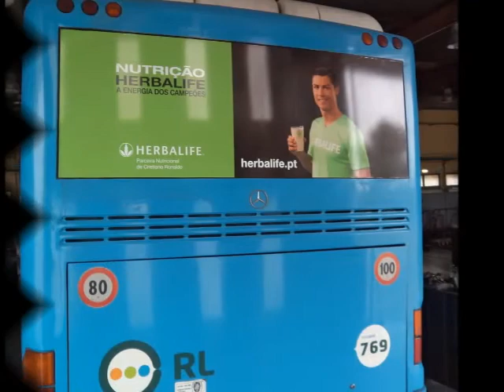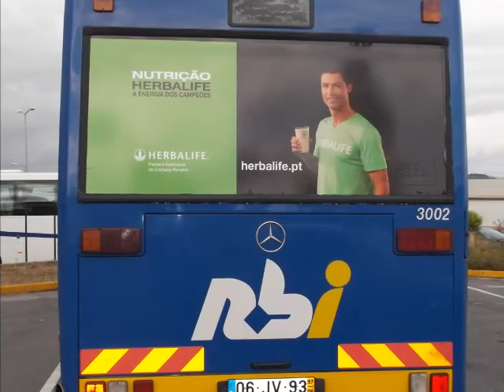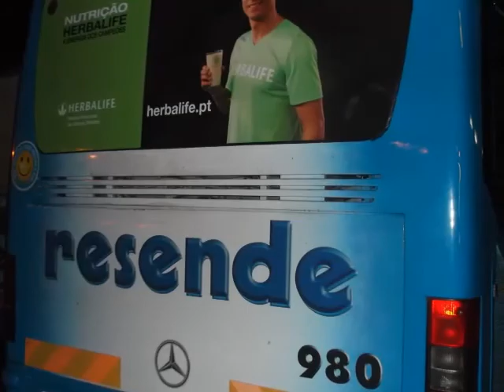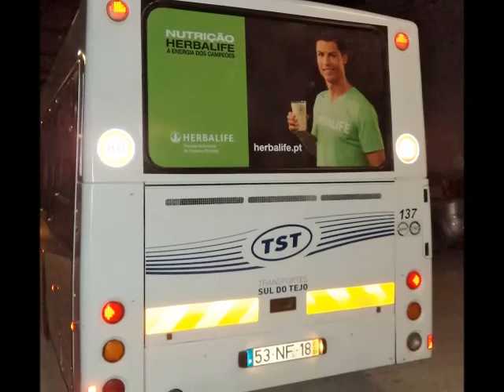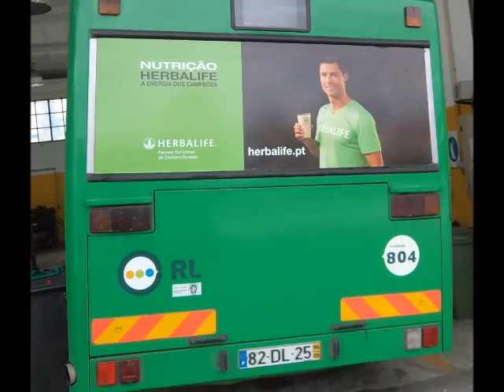Herbalife Bus OT